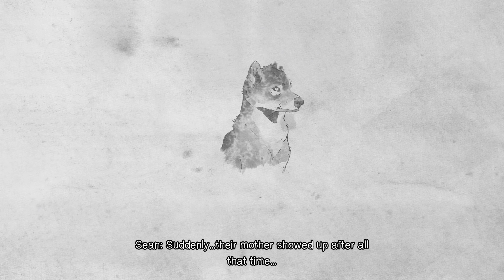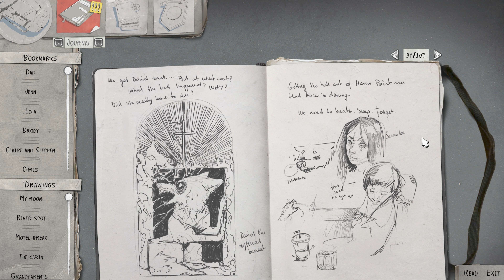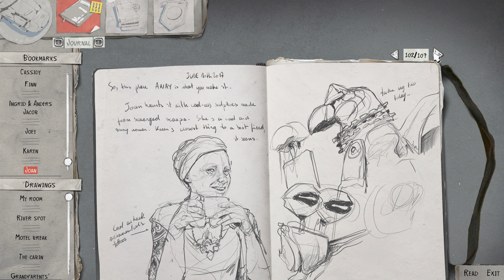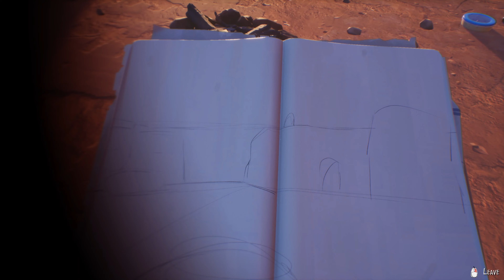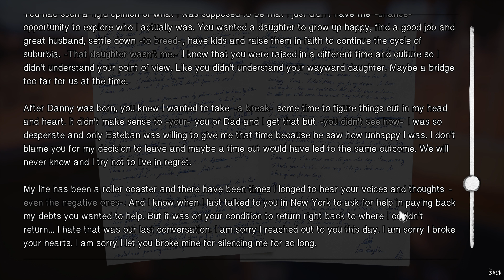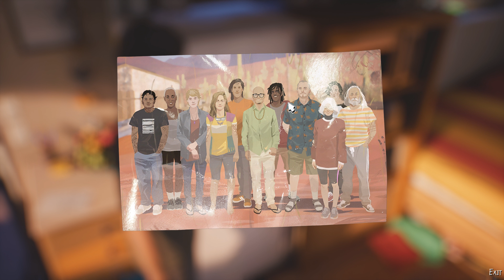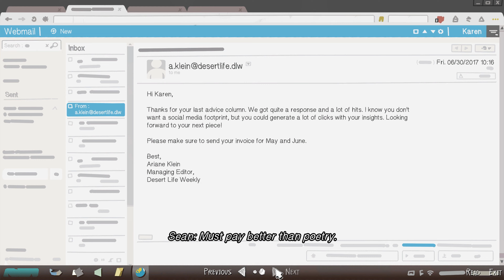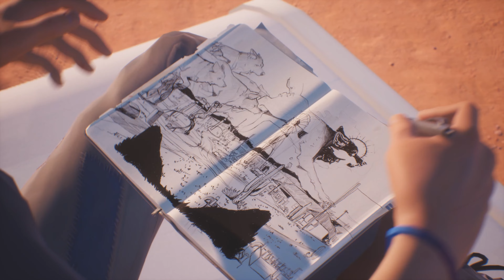(PART 14 E5 - Wolves) [Away] Life is Strange 2 4k6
So next game in the series is Life is Strange 2 by the original dev team from Life is Strange Don't Nod. I like their story more than the Deck Nines style of story, but they were in charge of before the storm as well and the next game in the series True Colors. Since I am playing all the Life is Strange in the series you will see playlists to all the games available down below. After beating the Clementine Walking Dead Series I wanted another style of player choice point and click kinda game represented storyline and my brother recommended that I play the Life is Strange Series of games and since new games have just recently came out as well as a remaster of the original games I decided to go ahead and give them all a try.

=Life is Strange 4k60 Series Playlists & Spin offs=